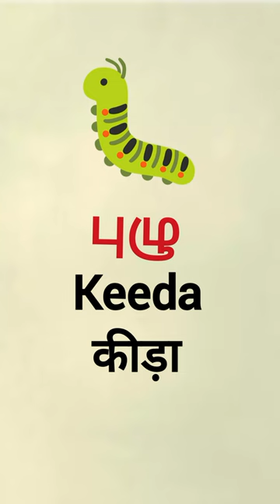spoken Hindi learn through Tamil 🤩🔥# Hindi words daily use#youtubeshorts#shorts#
Hi Viewers Once again Thanks for your Love, Support and Guidance for this Channel.

My YouTube videos:

1.To welcome Relations and Friends in Hindi with Tamil